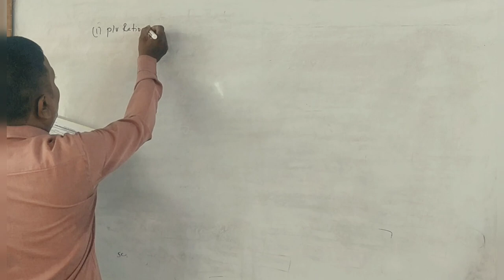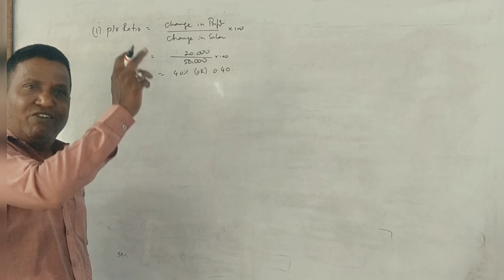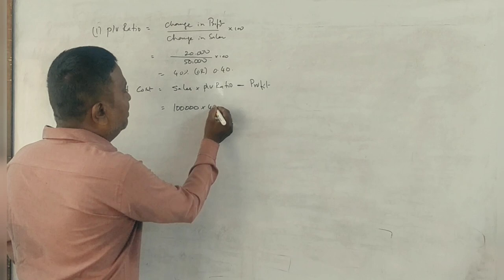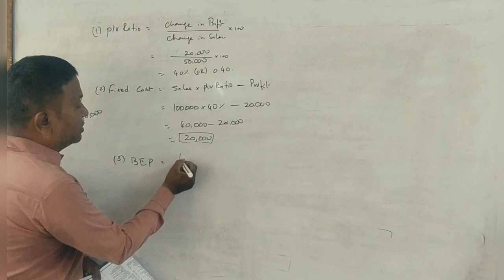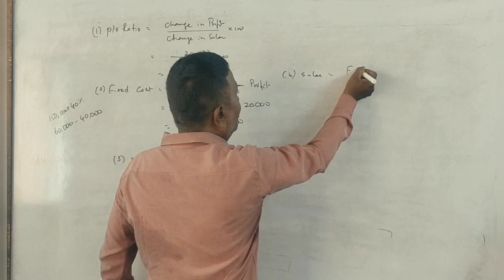Managerial Accounting/Accounting for Managers PART 6 - Marginal Costing - 2020 Q.P (BU) 5 Marks